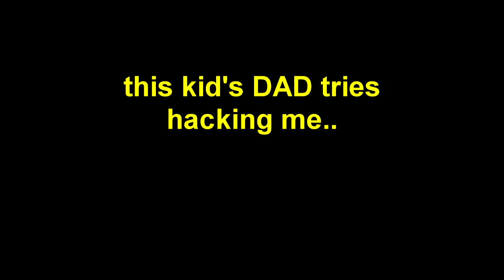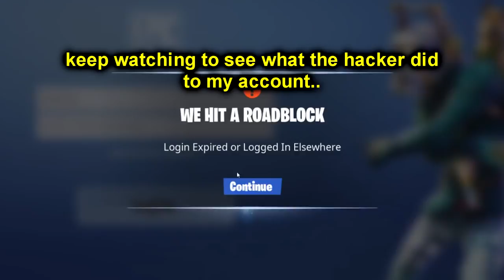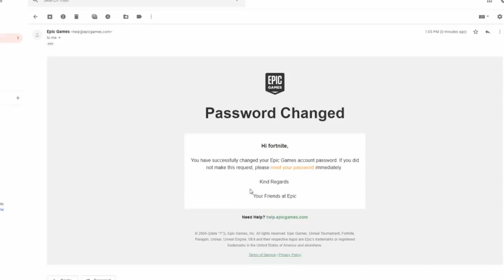I Put My PASSWORD In My Fortnite Name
I Put My PASSWORD In My Fortnite Battle Royale Name

Today, I get hacked in Fortnite battle Royale by putting my Fortnite password in my name!

Credit to JustVurb for inspiring the video